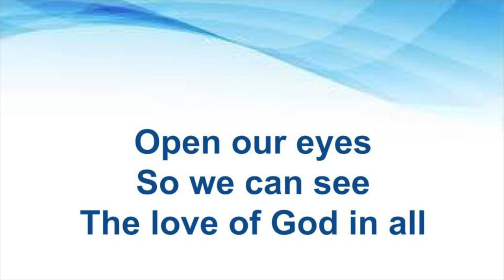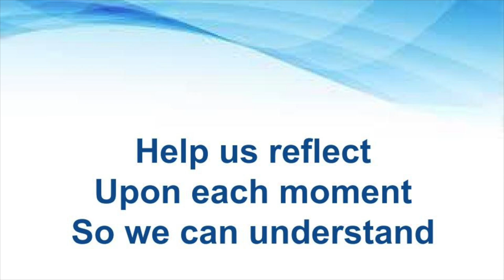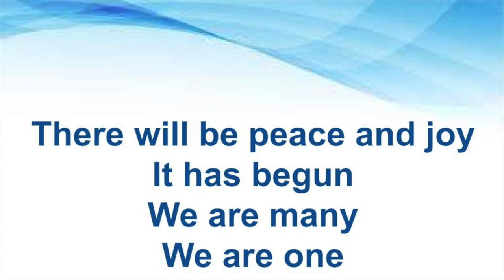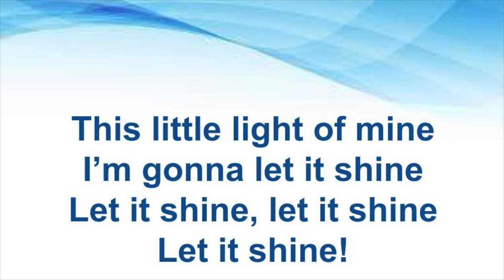"We are Many, We are One" Catholic Education Week 2023 Theme Song Sing Along video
Sing along with the lyrics to Nancy Bodsworth's song "We are Many, We are One": theme song for OCSTA Catholic Education Week 2023.